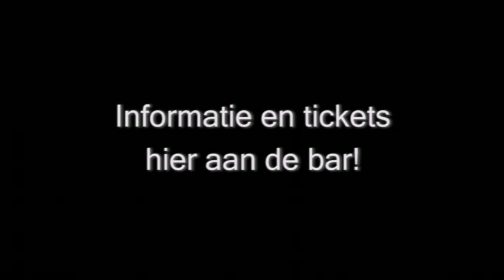My Ride Online met Jeroen Bleekemolen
Bleekemolens Race Planet is gestart met een uniek initiatief op de kartbaan. De indoor kartbaan in Amsterdam heeft de primeur en is als eerste kartbaan ter wereld uitgerust met een unieke camera-systeem van myRideOnline.

Rondom de kartbaan zijn maar liefst negen professionele videocameras geplaatst. De cameras zijn zo opgesteld dat ze tezamen de hele baan in beeld brengen. Hiermee wordt elke race van start tot finish opgenomen. Daarbij zijn alle karts voorzien van een zender waardoor de cameras precies weten waar de karts op de baan rijden. Hierdoor kan van iedereen een persoonlijk filmpje gemaakt worden waarbij hij of zij continue in beeld is.